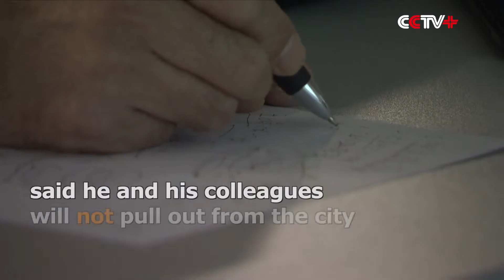We Will Not Pull out from Battlefield Until Coronavirus Epidemic is Over: ICU Doctor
Du Bin, an ICU doctor who has worked for over 50 days on the front line against the COVID-19 outbreak in Wuhan, said he and his colleagues will not pull out from the city and Hubei Province until all patients' conditions stabilize.